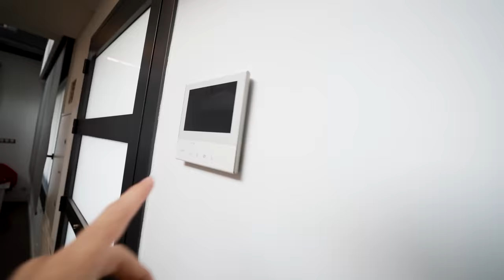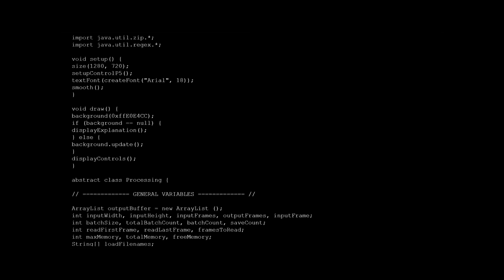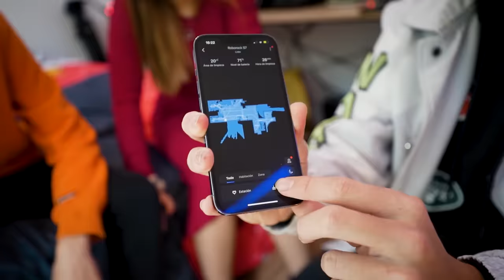LA CHICA INTERESADA LE PIDE SALIR A SU EX NOVIO...**aceptará?**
Despuçes de mucho tiempo vuelva la chica interesada a casa, y casualmente está su ex también. Por lo cual la chica interesada aprovecha para pedirle salir a su ex novio, no que no se si aceptrará?